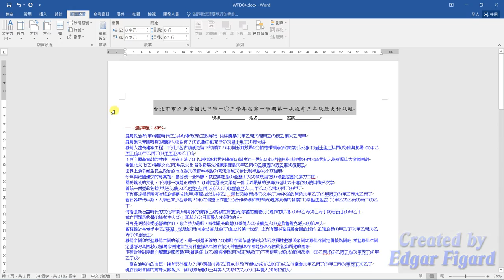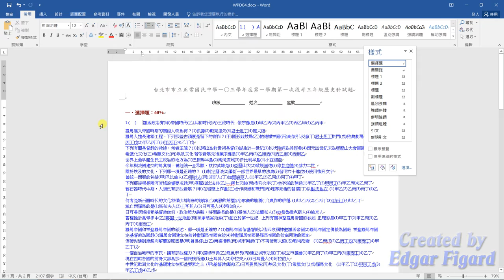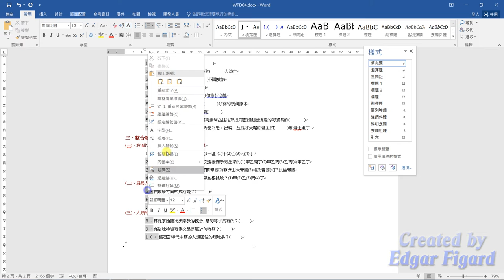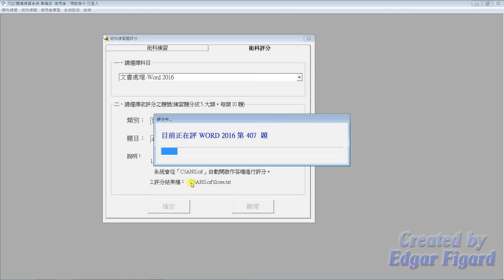TQC Word 2016動態解題示範 - 407 歷史科試題